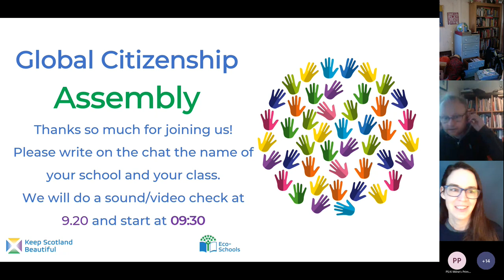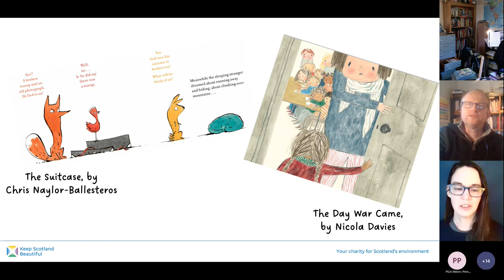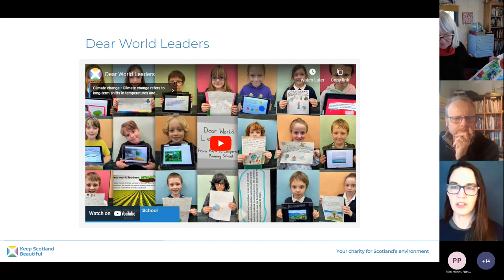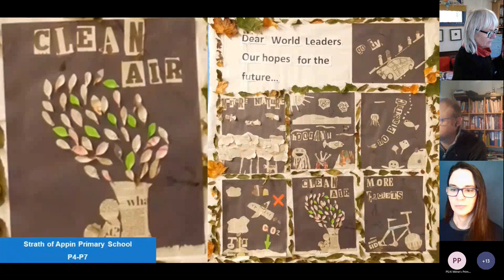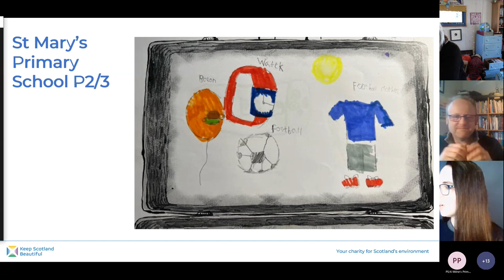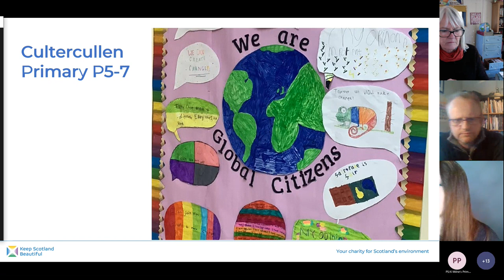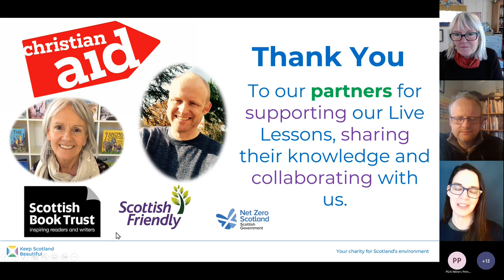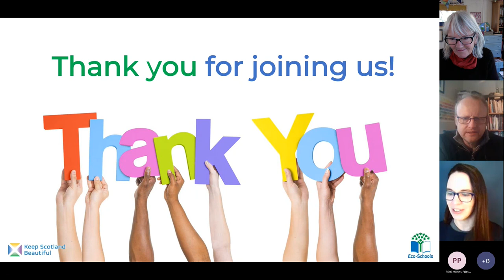Global Citizenship Live Lesson Assembly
An Assembly to wrap up our Global Citizenship Live Lesson. Let's see what we remember, and see examples of your work. Special thanks to our friends at @scottishbooktrustscotland for helping to make this live lesson possible.